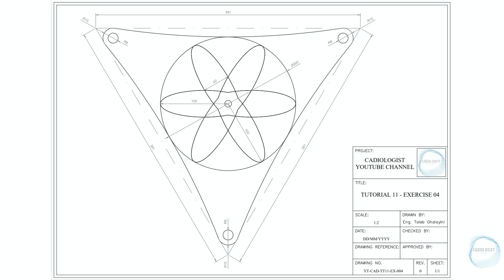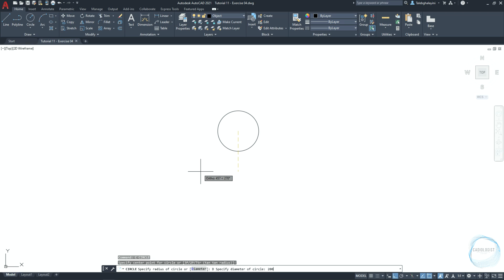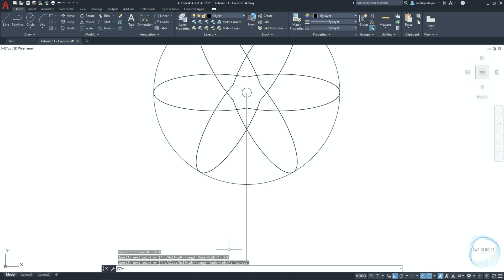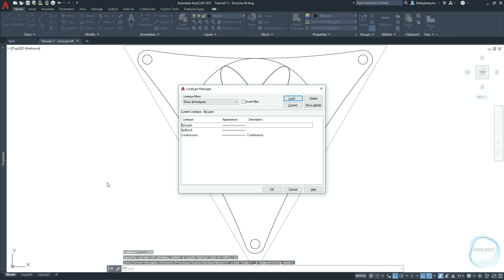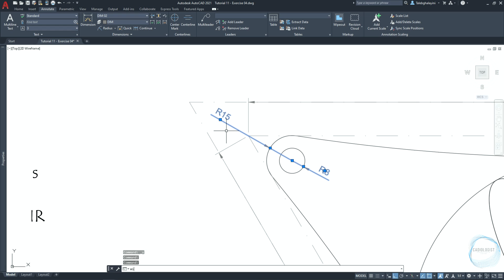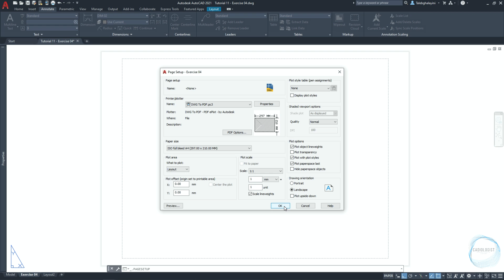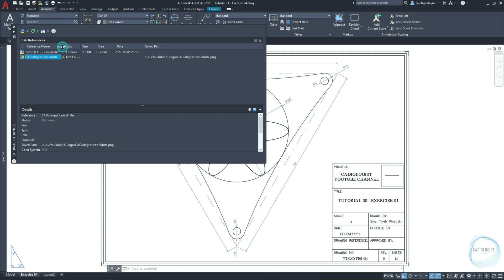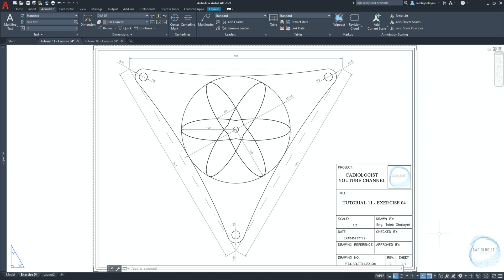AutoCAD 2D Basic Tutorial for Beginners: Part 11 of 20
This series of basic AutoCAD 2D Tutorials is for beginners. In this video, you will practice ellipse tool from draw panel, polar array from modify panel and other tools you learnt from the previous tutorials. Commands are executed from the ribbon as well as using the shortcuts in order for you guys to be more familiar with tools locations on the interface. I advise you to understand the full function of each command and exercise drawing a lot to become better and faster.

Video timestamps:
0:00 Introduction
0:59 Drawing Overview
1:30 Layers Creation
2:58 Object Drawing
7:37 Dimensioning
10:31 Drawing Print-out into PDF
14:58 Conclusion